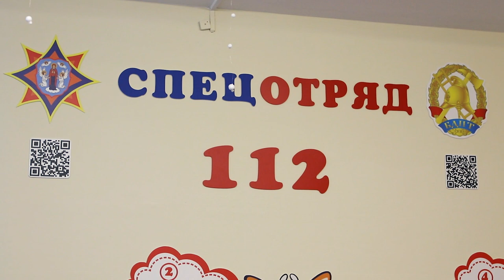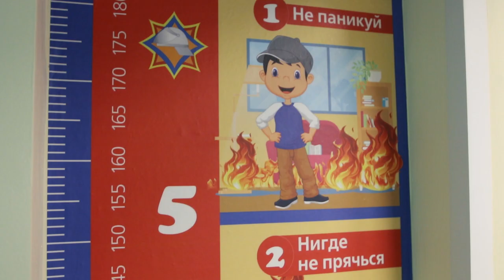Открытие комнаты безопасности в УЗ «4-я городская детская клиническая больница»